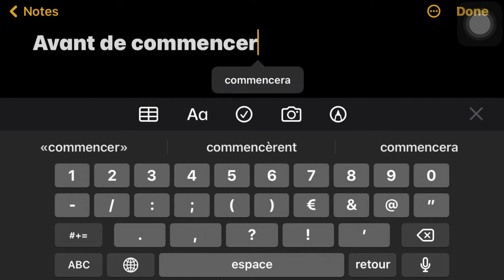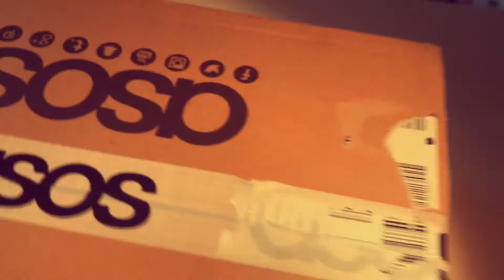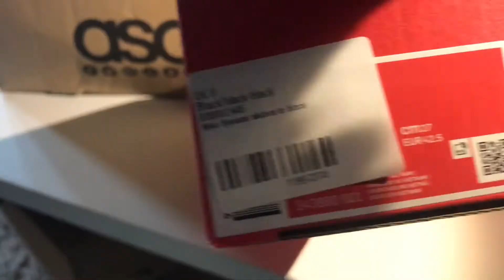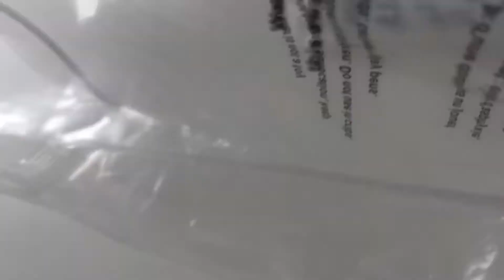COMMANDE ASOS UNBOXING !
Va voir ma Boutique en ligne🛍 !!

Tu cherche un bon site sur lequel acheter des habits ? Tu es tombé sur la bonne vidéo !

Salut la team limit ! Aujourd’hui nouvelle vidéo dans laquelle je vous montre ce que j'ai acheté😊!§! Passe voir ma boutique en ligne si t’a le temps ❤️⚡️🛍 ! Et si tu as des questions je réponds à tous les commentaires 👌 ps j’ai fais le montage sur tel; dit moi ce que tu en penses 😊!

▬▬▬▬▬▬▬ME SOUTENIR▬▬▬▬▬▬▬▬▬

▬▬▬▬▬▬▬MES RESEAUX▬▬▬▬▬▬▬▬▬